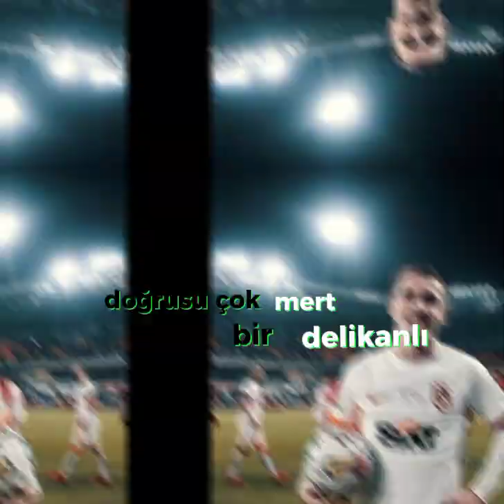Kerem aktürkoğlu edit#keşfet#viral#keşfet#viral#funny#funny#artıktutsun#fpy#shorts#shortsyoutube#fpy